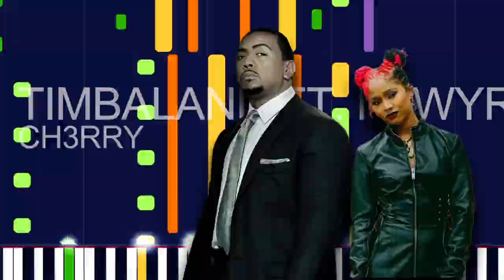Timbaland Ft. N3WYRKLA - CH3RRY (PRO MIDI FILE REMAKE) - "in the style of"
Full MIDI download specifications:

Channel 01: Electric Piano 1 - 662 Notes
channel 02: Electric Bass (finger) - 108 Notes
channel 03: Whistle - 108 Notes
channel 04: Choir Aahs - 469 Notes
channel 05: Voice Oohs - 469 Notes
channel 06: Pad 3 (polysynth) - 176 Notes
channel 07: Pad 2 (warm) - 464 Notes
channel 08: Fx 7 (echoes) - 64 Notes
channel 09: Electric Guitar (jazz) - 366 Notes
channel 10: Drums - 4638 Notes